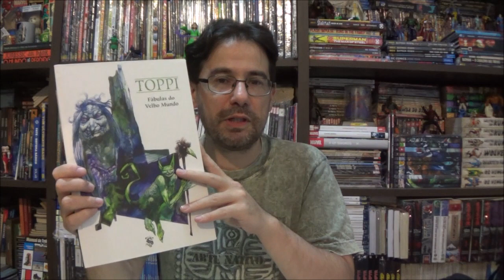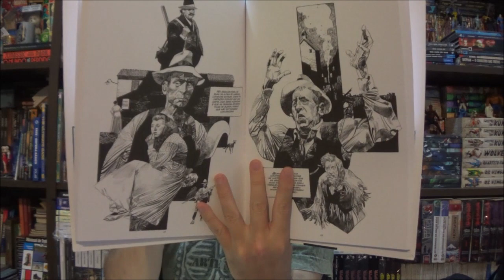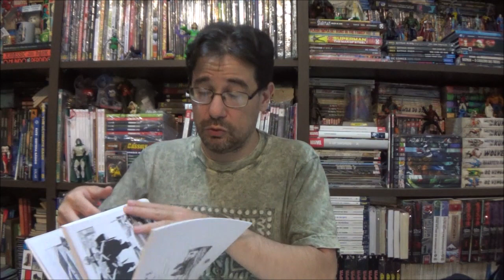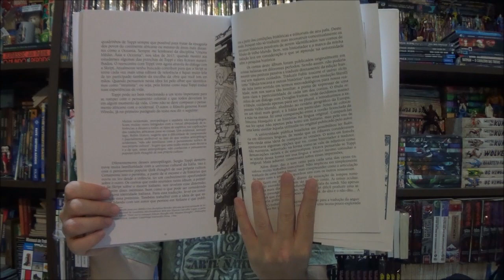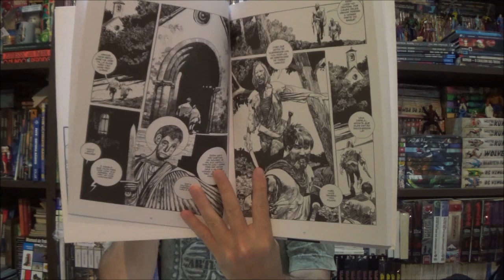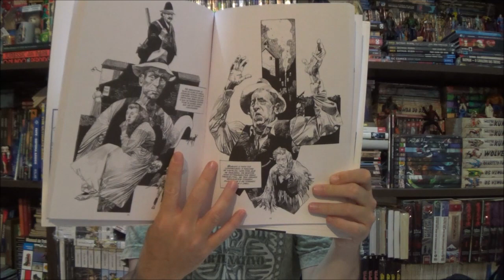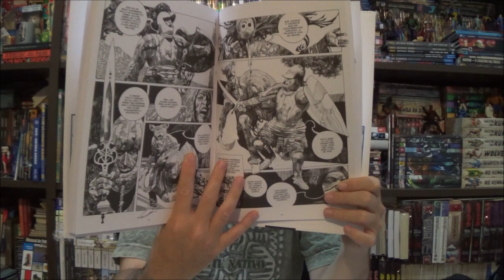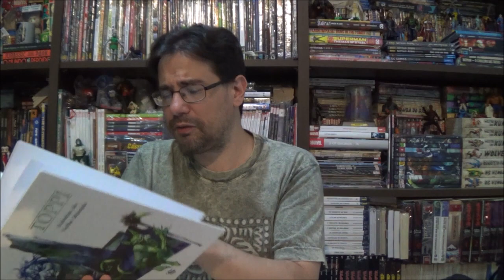Chapéu do Presto - Fábulas do Velho Mundo por Sergio Toppi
Bem-vindos a mais um Chapéu do Presto, no episódio de apresento Fábulas do Velho Mundo de Sergio Toppi, pela editora Skript.